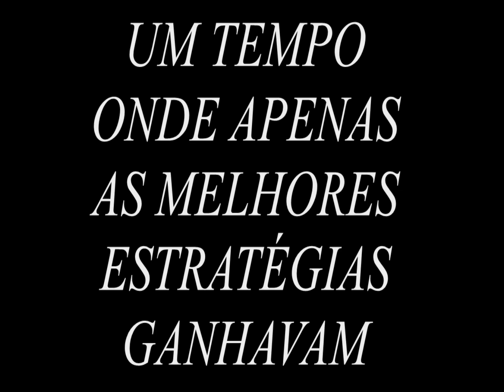O MELHOR AD DA FGC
Editor: Tubarão Do Mangue
Contatos;

🌎 Somos Discord PARTNER! Entra lá

TRN Ryoran - Jogador profissional de Street Fighter V/Tekken 7. Narrador e produtor da stream BR da Capcom Pro Tour e Tekken World Tour. Streamer e youtuber.